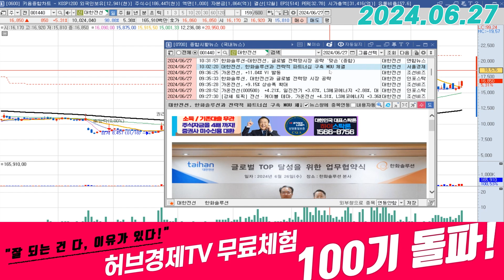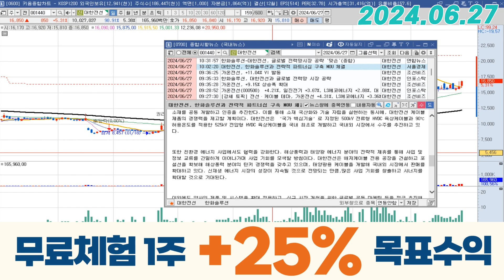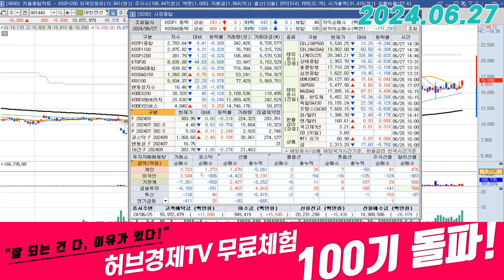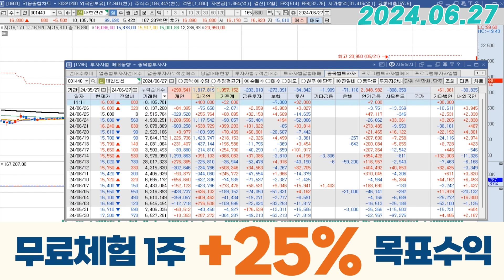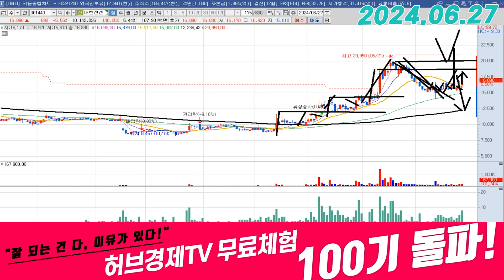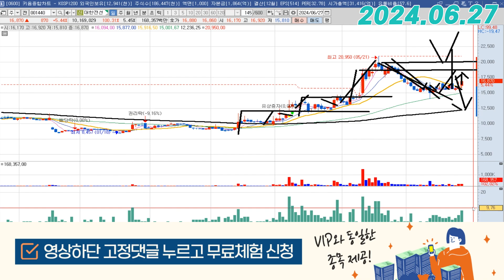대한전선 (001440) - 또 바뀐 대장주?!